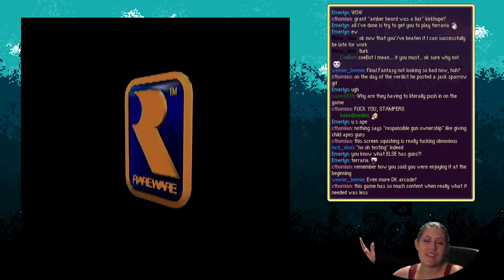Donkey Kong 64: Pt 14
We did it fam, we got to the end. Checking that one off my "I did it" list.